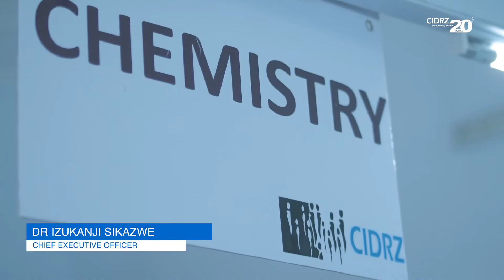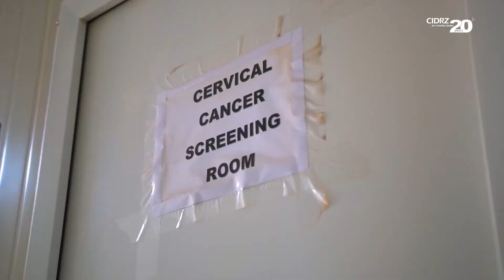CIDRZ@20 - HIV Situation in Zambia before CIDRZ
Celebrating 20 Years of Leading Scientific Excellence for a Healthy Zambia

This documentary is part 2 of a 5 part series. It provides insight into the CIDRZ story and how CIDRZ is impacting the health sector in Zambia through innovative capacity development, exceptional implementation science and research, and impactful and sustainable public health programmes.

Twenty years on, CIDRZ continues to pursue its mission to improve access to quality healthcare in Zambia. Today CIDRZ is recognised by the Government of the Republic of Zambia along with regional and international partners as a successful and effective local organisation that is led by Zambians for Zambians